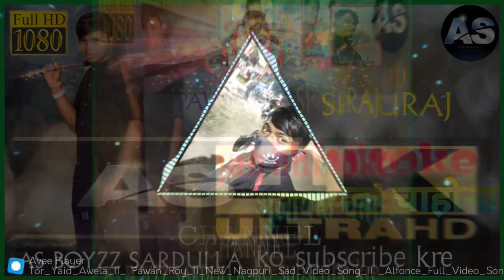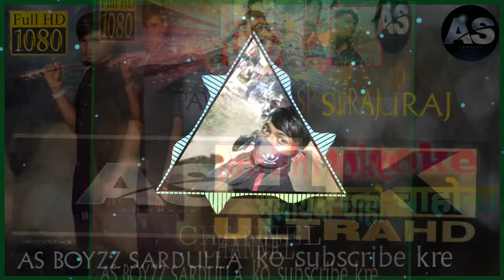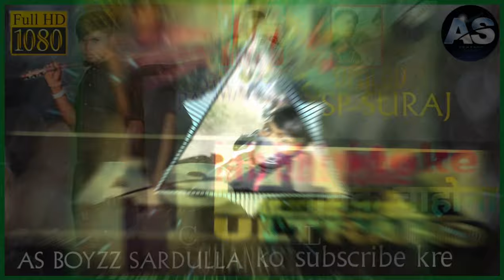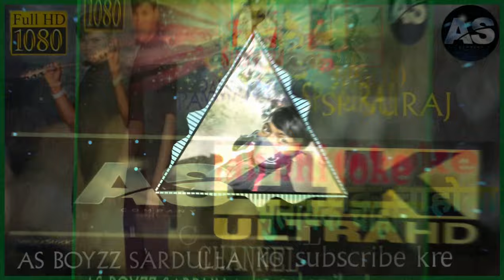Jab bhi toke moy bhulayk chahona 😭😭😭 singer pawan roy new bewafa song 2021_2022